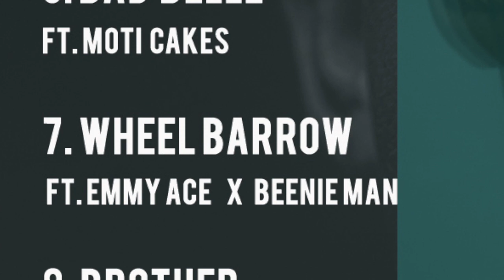M.I - Wheelbarrow ft Emmy Ace and Beenie Man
From his latest hit album 'The Chairman'. M.I in this album, did what he does best, and that is telling a story and having a message to preach. Here is an epic album with realistic songs that everyone from every sphere of life can relate to.